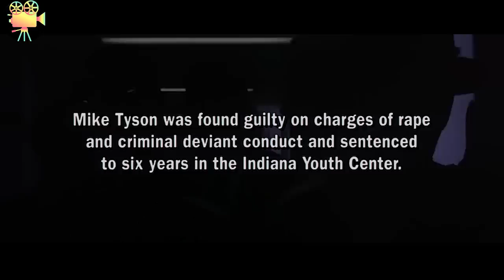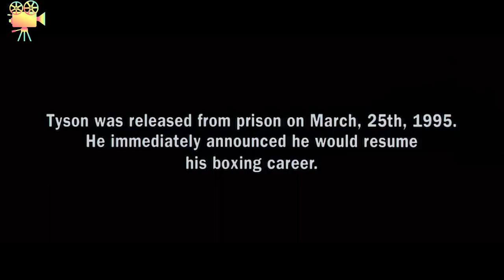O Homem MAIS Temido do Planeta foi Preso 38X aos 13 Anos! Até Polícia tem Medo - Recap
Nome do filme: TYS0N

história de vida do boxeador Mike Tyson (feito por Michael Jai White) mostra sua ascensão a campeão dos pesos pesados e sua queda para o crime.
R